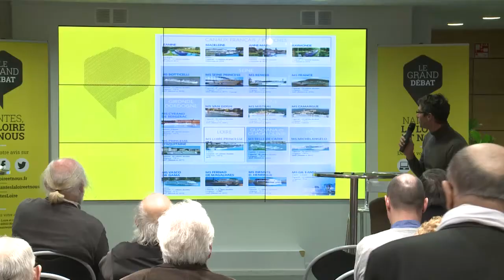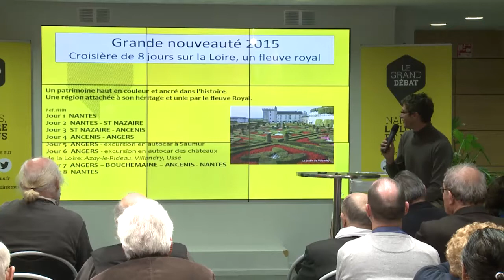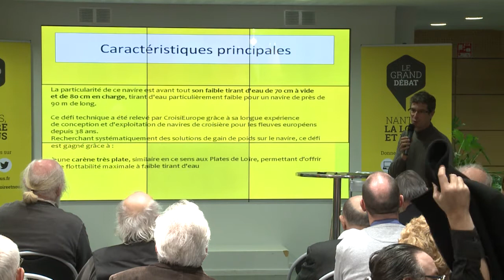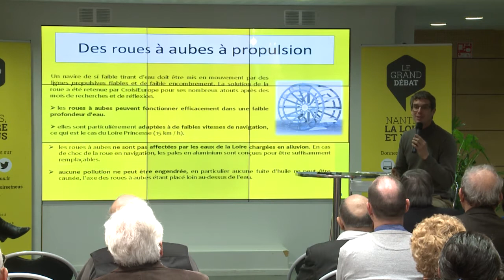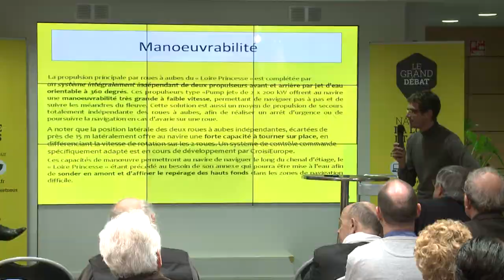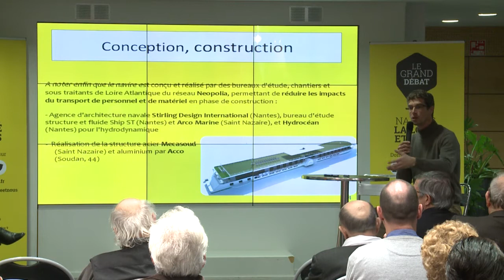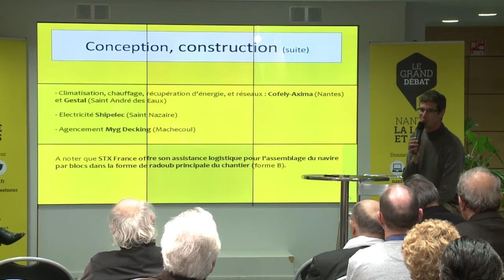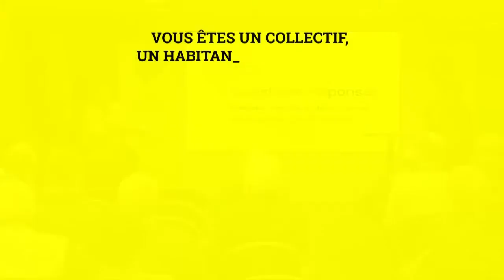Audition publique de Thibault Tincelin, architecte naval et concepteur du Loire Princesse